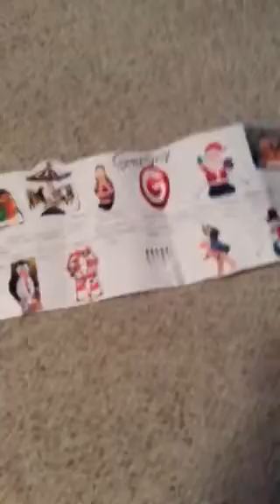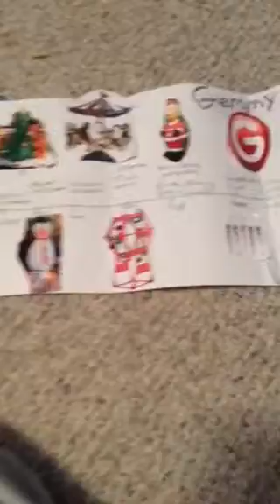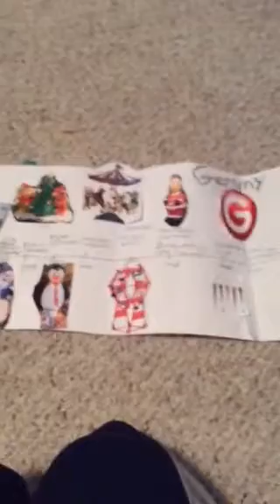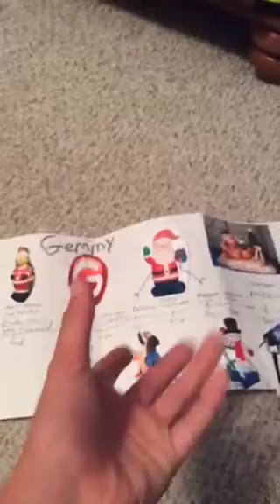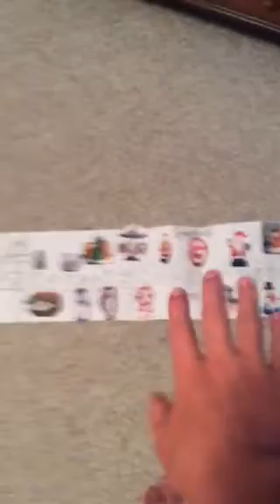History and facts about gemmy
These are not my pictures and slogan is copyrighted by gemmy industry's